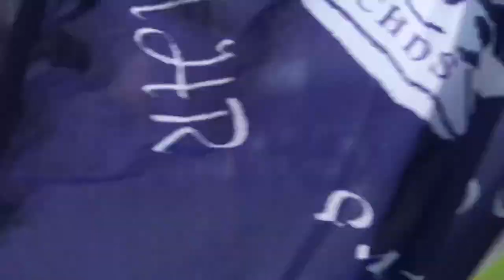AMBIANCE MONTPELLIER BRIVE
Un an et demi que on attendait le retour au GGL stadium  attendait de retrouver du public, un public survolté dans un ggl stadium de Montpellier  à guichets fermés. Retour en image sur ce match  entre le Montpellier héraut rugby   et  Brive   et des essai  de gela aprasidze de Arthur Vincent  de Geoffrey doumayrou  et un double de maurouard . Immersion.